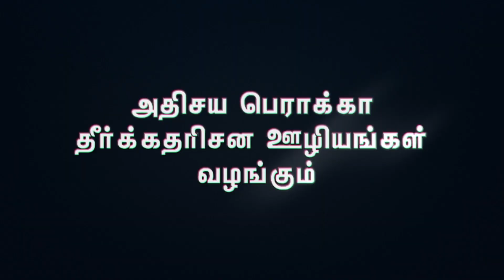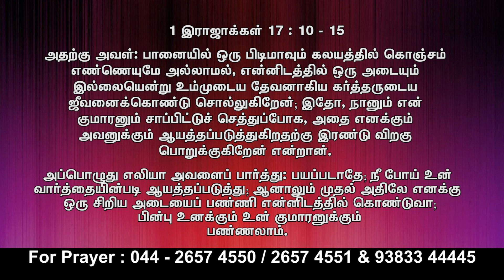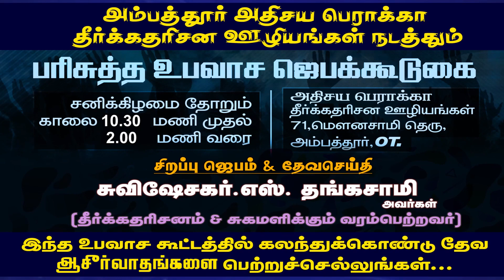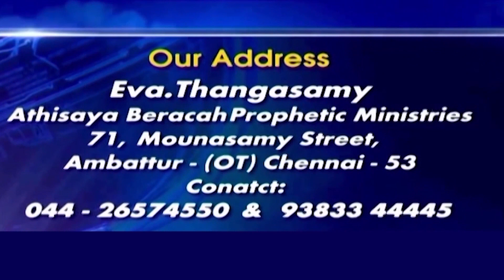அதிசய பெராக்கா தீர்க்கதரிசன ஊழியங்கள் || Eva. Thangasamy